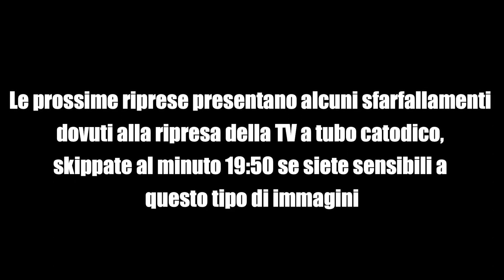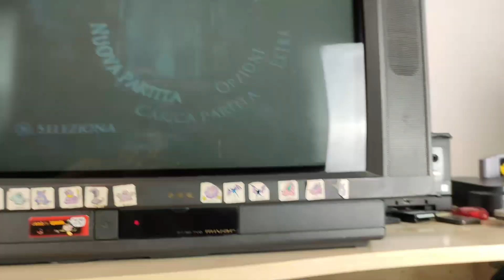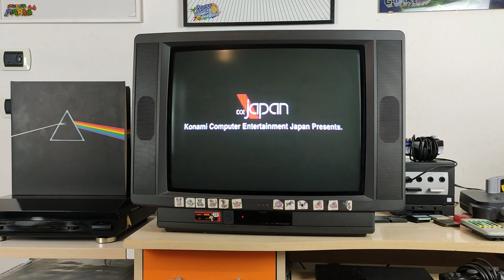Ecco Come Ho Migliorato il Suono di Tutti i Vecchi Giochi Spendendo Pochissimo!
In questo video vi racconto e vi mostro come ho migliorato di netto la mia postazione dove di solito gioco con le vecchie console: se non è un miglioramento lato video o lato strutturale sarà sicuramente un upgrade lato audio! ;)

Cavo RCA
Switch Audio Video